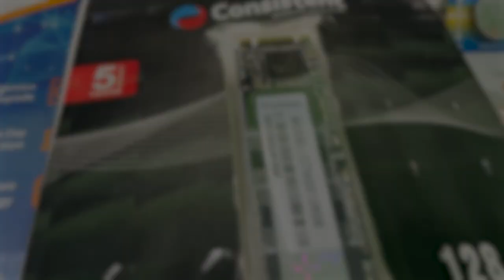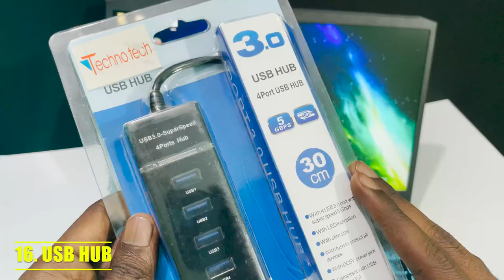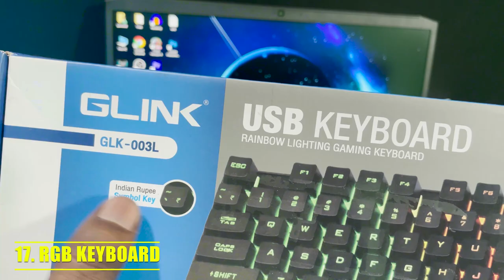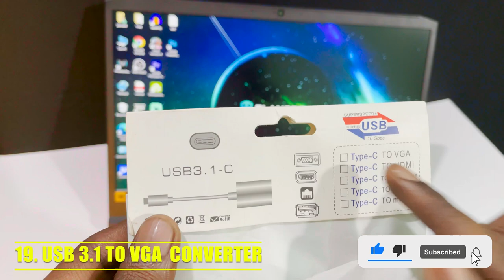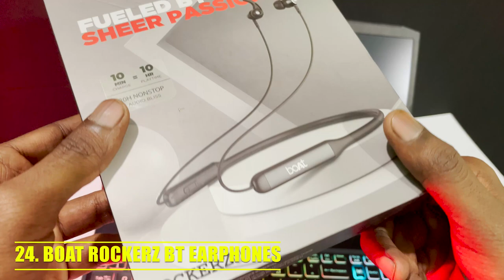25 MOST IMPORTANT LAPTOP ACCESSORIES 💥💥 MUST BUY